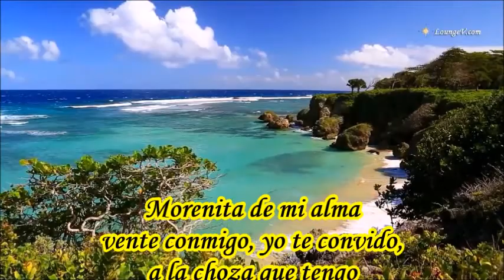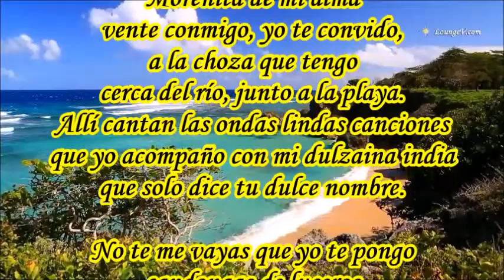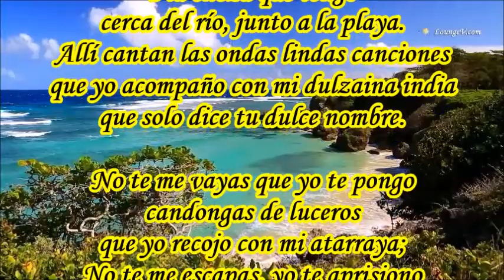EL PESCADOR GARZÓN Y COLLAZOS